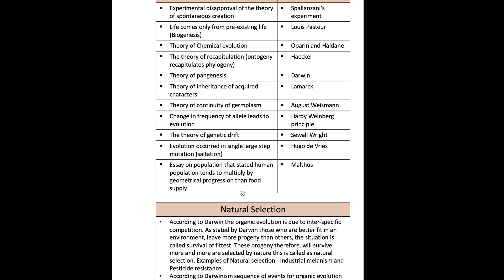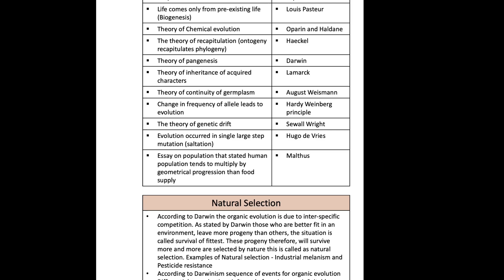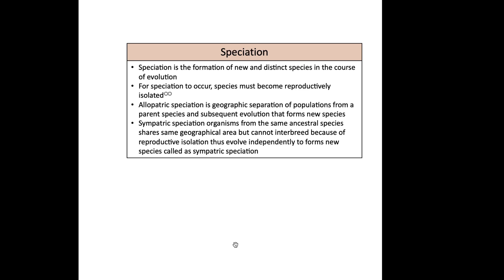Rapid Revision 6 | Evolution | Thannambikkai Batch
Evolutionclass12 Rapid Revision 5 | Evolution | Thannambikkai Batch